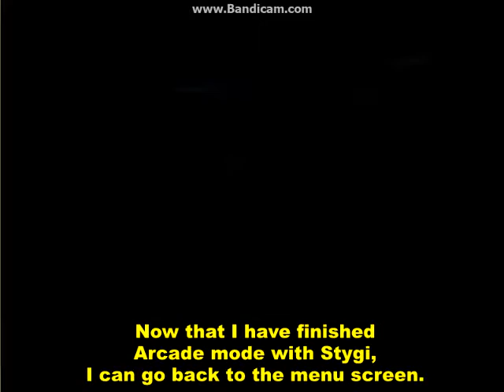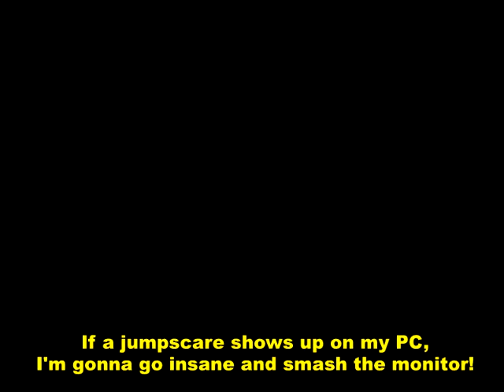The Leon Smallwood Misadventures Episode 6: Leon Smallwood Plays Warpath Jurassic Park Part 3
Here's The Final Part of Leon Smallwood Plays Warpath Jurassic Park!
I've been working on this for 15 days, And it's finally here!! Sorry, I got too busy with other random things to make part 3 of this episode, I didn't want to force my work.

In the final part of this episode of The Leon Smallwood Misadventures, Leon went back to playing more of Warpath Jurassic Park after his 2nd break, After fighting Anky, Sucho, And Carchar, Leon decided to take another break, After his 3rd break, Leon went back to fighting Carchar, After he defeated Carchar, Leon got secret modes, He was gonna pick Choice Mode, Survival Mode, Or any modes, But his Computer/PC cuts to black for a couple seconds, And After that, Leon Got a BSOD!

NOTE: The videos I used were The 3rd and 4th part of My Warpath Jurassic Park Gameplay, And they're still on my YouTube.

I DO NOT OWN LINKIN PARK!!!